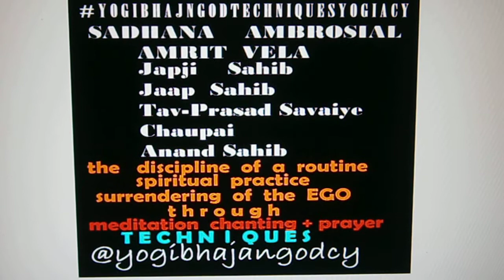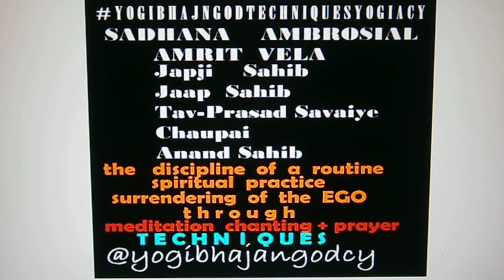ΘΕΟΣ MOY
MEDITATE HEALSALL JAPA CYPRUS